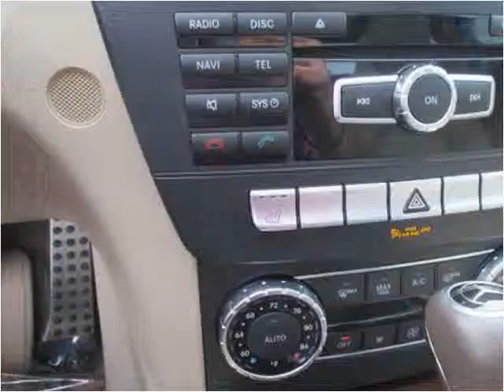2013 Mercedes-Benz C-Class Used Cars Louisville KY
This 2013 Mercedes-Benz C-Class is available from Craig and Landreth Cars - Fern Creek.